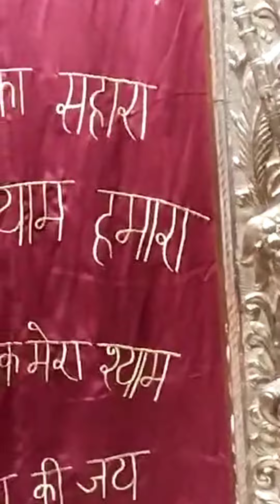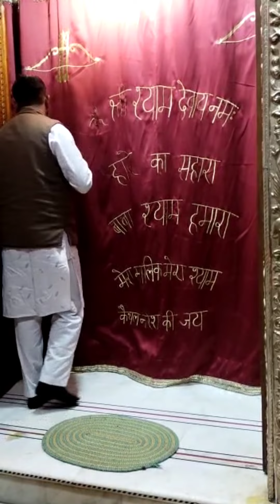प्रातः श्रृंगार आरती दर्शन खाटू नरेशकी जय#हरे राम#कृष्ण#राधेराधे